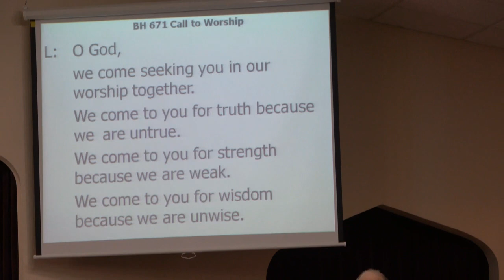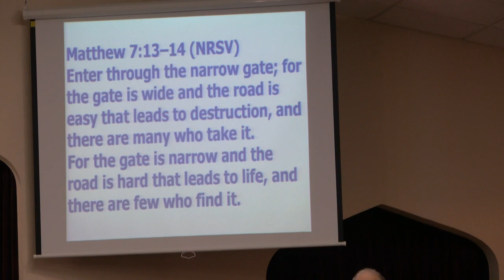Pitsburg Church of the Brethren - Call to worship, memory verse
Pianist: Tom Walker, Norma Baker

Order of service: Praise songs, prayer for the service; call to worship, June memory verse; youth time; Doug Harter special; offering meditative music; scripture reading, message; sending song and benediction [not on video: personal interaction and prayers]